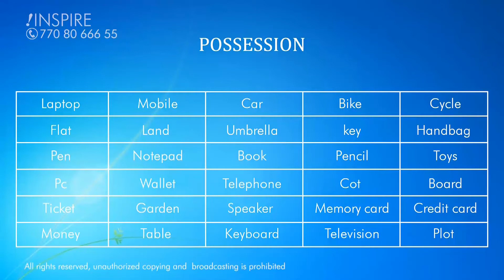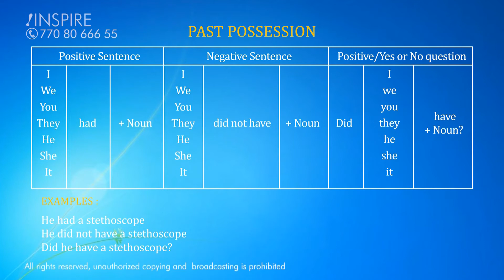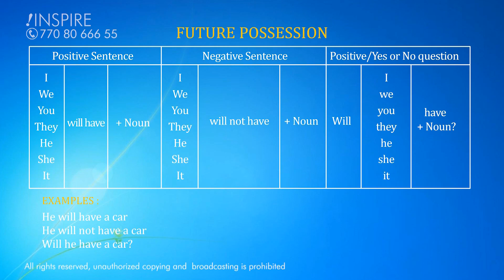SPOKEN ENGLISH GRAMMAR IN 5 MINS | Part 5 - Possession | Inspire Pondicherry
In this video, you will learn about  how the Possession should be used in the past, present and future. You will find out easy way to improve Grammar